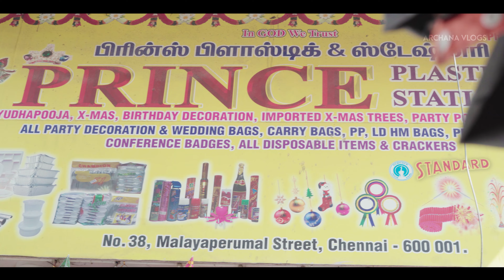Christmas Decorations Shopping Part 02| holiday shopping adventure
Welcome to Archana Vlogs! 🎉 Get ready for the ultimate festive experience as we dive into the magical world of Christmas shopping! 🎅

Prince Decoration
38,Malayaperumal Street,
Paris Corner,Chennai -1
Christmas Decorations Shop | Christmas Tree Chennai | Christmas Decorations Ideas

We love reading your comments and hearing your thoughts.
They motivate us and help us steer our creative path.

- GEAR -
Camera         : Sony Alpha A7C
Second cam : Sony 5100 & DJI Osmo Pocket 2
Lens               : Sony FE 50mm F1.8 &  Sony16-50mm
Sound            : Rode Wireless Go 2